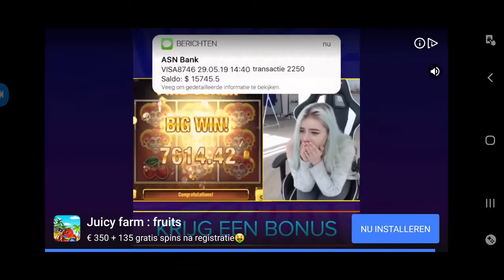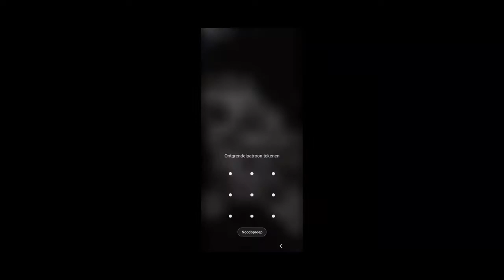#1 Pretpark Bouwen!!!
Alweer begin ik met een nieuwe serie.
Vanaf nu gaan er af en toe filmpjes tussen komen van RCT Touch op de telefoon.
Hopelijk vinden jullie dit ook een leuke serie.
Veel kijkplezier

Tot later
Groentand

Credits:
Muziek: Unity - TheFatRat